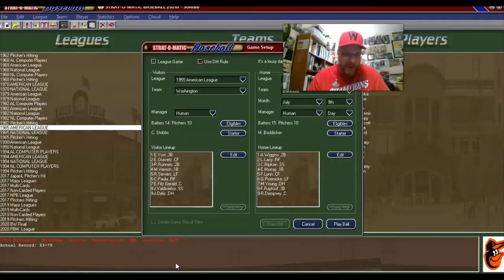Strat-O-Matic PC Baseball; 1955 Washington Senators @ 1985 Baltimore Orioles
The dismal 1955 Washington Senators take on the 1985 Baltimore Orioles in Strat-O-Matic baseball. The pitching match-up is Chuck Stobbs for Washington vs. Mike Boddicker of Baltimore. Another in my "random game" series.